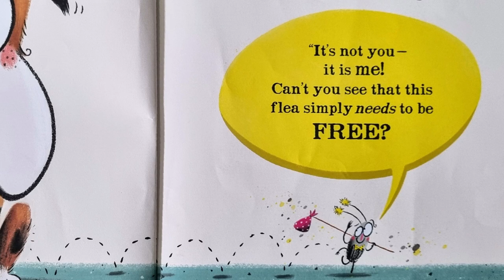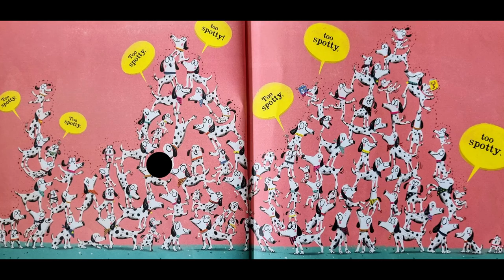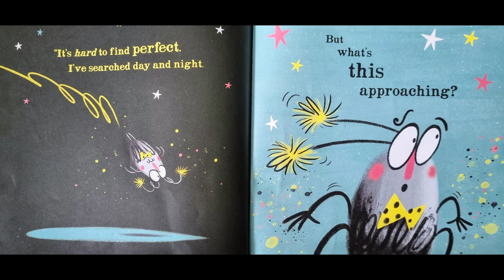Flea Seeks Dog 🔥 | Kids Books Read Aloud!📚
Hi everyone, today I will be reading Flea Seeks Dog by Will Mabbitt.😁